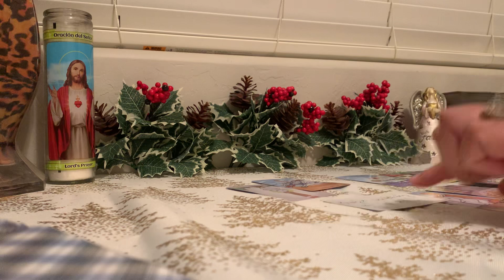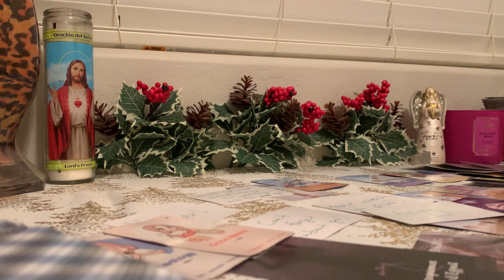👀Watching u PI$$ED TF OFF🤬MAD EVERYTHING WORKING OUT 4 U😡Going Crzy tryna keep them tied 2 them👿